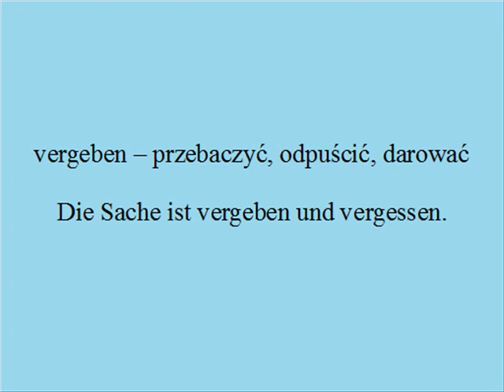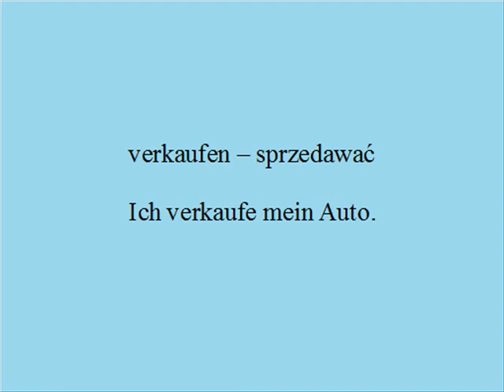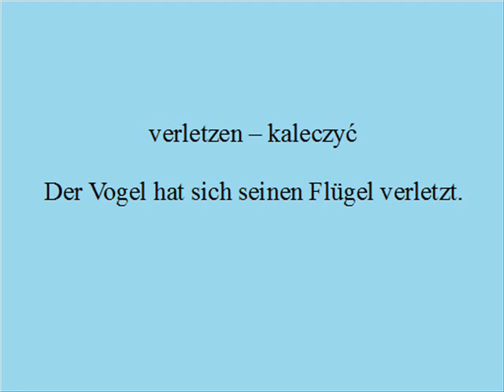1000 NAJWAŻNIEJSZYCH NIEMIECKICH SŁÓW - lista 56